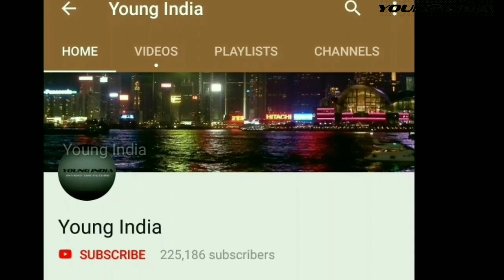भारत के 5 सबसे बड़े चोर बाजार // Biggest market in india // Chor bazaar